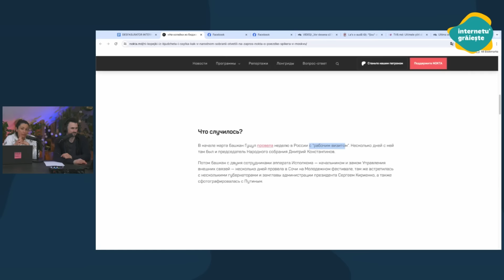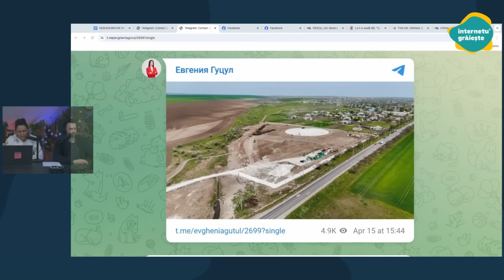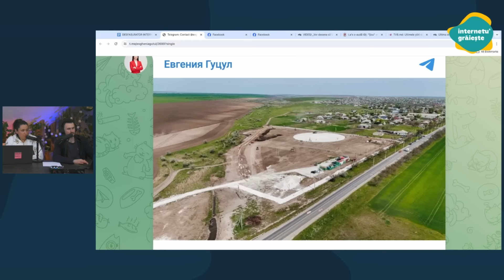Guțul la Moscova nu a cheltuit NIMIC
Cunoașteți că doamna Guțul, în ultima perioadă, s-a plimbat pe la Moscova, dar v-ați întrebat câți bani a cheltuit ?

Aflați că jurnaliștii de la Nokta au cerut această informație, dar au primit un răspuns peste câteva săptămâni, acesta fiind că nu s-a cheltuit NIMIC. Dar mai multe detalii despre acest lucru, dar și ce zice presa rusă despre Guțul vedeți în următorul material⬇